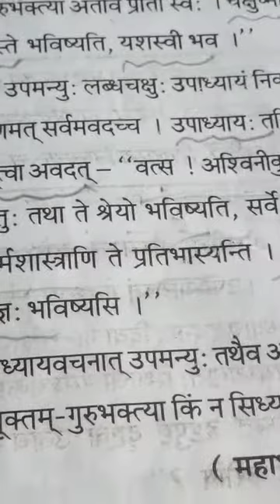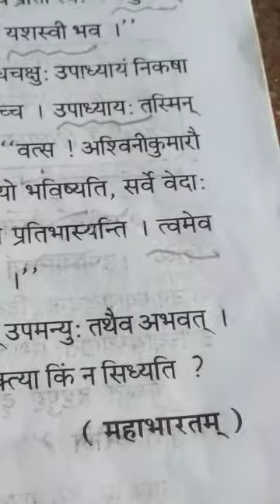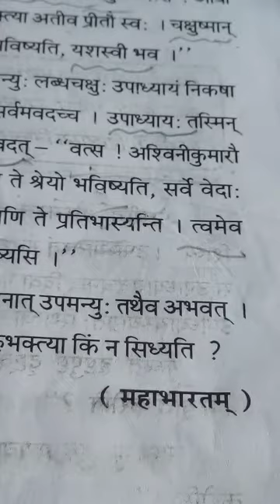Class-10th Sanskrit susita upamanyu